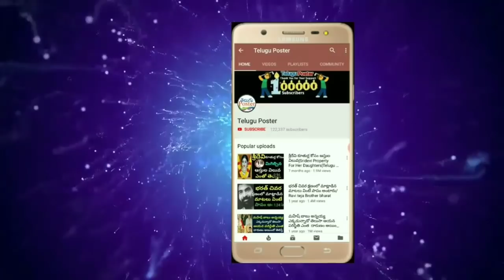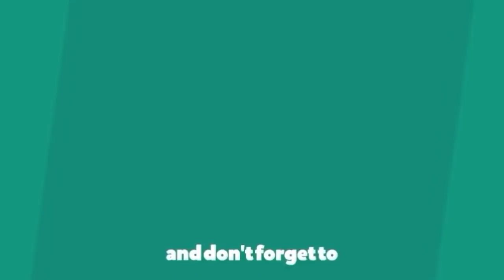ప్రభాస్ పుట్టినరోజు అనుష్క ఏం గిఫ్ట్ ఇచ్చిందో తెలిస్తే | Anushka Gift To Prabhas | Telugu Poster